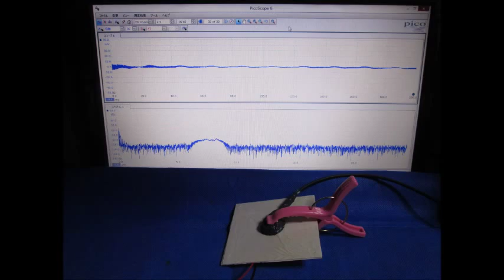Ultrasound ‹measurement and analysis› 超音波テスター